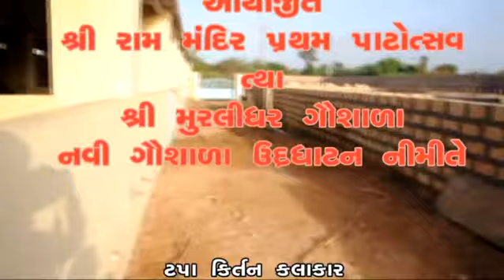KIRTAN MANDALI PART 01 ( TAPA RAS )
WELCOME TO I Gayatri Studio Photography

Pro.Parmar Ramsinh

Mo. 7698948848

PHOTO GRAPHY

VIDEO GRAPHY

PRE-WEDDING

ENGAGEMENT

WEDDING

LIVE EVENT

NAVARATRI

STAGE PROGRAM

Shop Address :- Koli vada Vsiatar Prasshnavada Sutrapada Gir Somnath

મિત્રો આવા અનેક વિડિયો નિહાળવા માટે આ આ અમારુ યુ-ટ્યુબ ચેનલ ને વધુમાં વધુ શેર કરો કોમેન્ટ કરો લાઈક કરો અને હા સબસ્ક્રાઇબ કરવાનું ભૂલશો નહીં | જેથી અવનવા વિડીઓ નોટિફિકેશન તમને મળે

સૌથી પહેલા

CHANNEL

Coppy Right - GAYATRI STUDIO

GAYATRI STUDIO
Wedding  , Portfolio , Portrait ,Candid Wedding ,Pre Wedding , Nature , Event & Party Photography Contect Me